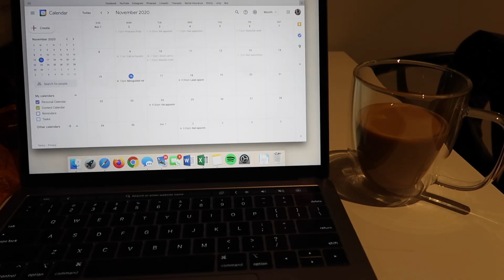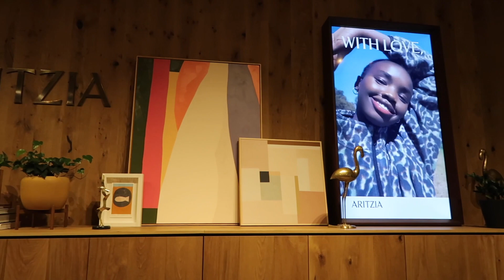vlogmas: shopping at american dream mall + huge haul (aritzia, zara, etc.) | maddie cidlik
links-
aritzia-
brown crewneck sweatshirt (size 2): couldn’t find this exact color online:( here’s something similar

morphe-
brush set
setting mist
eyeshadow palette

hey guys, i'm maddie! i'm 22 years old and just graduated from montclair state university in nj. i make fashion, beauty, and lifestyle videos and also lots of vlogs:) subscribe and chat with me in the comments, i love talking to you guys!!